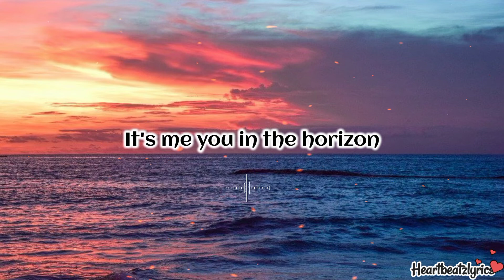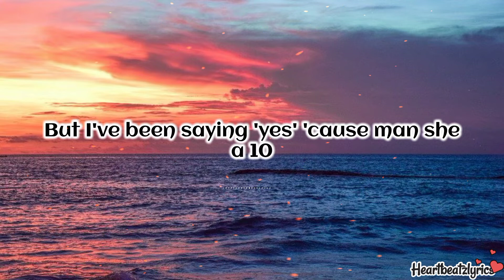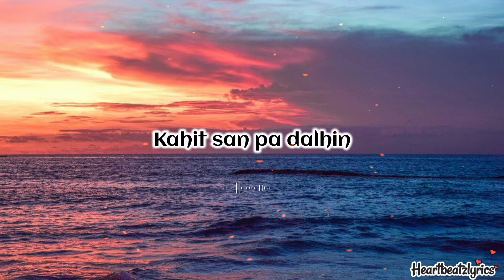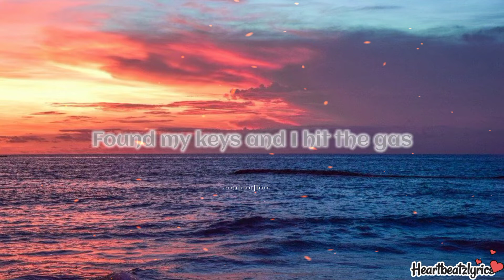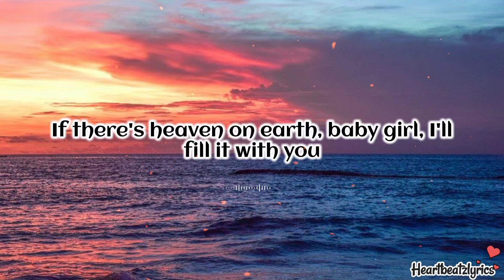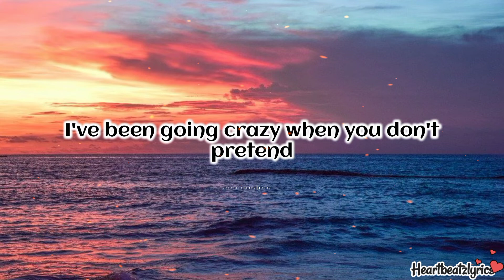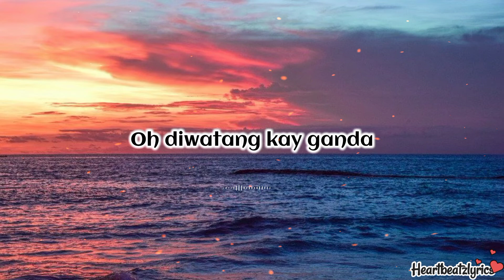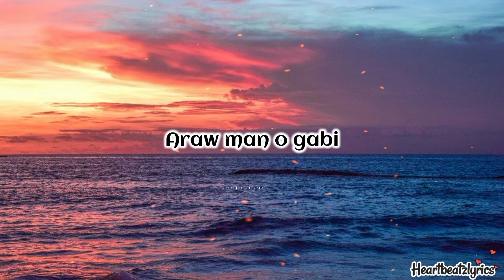DIWATA - SAM CONCEPCION